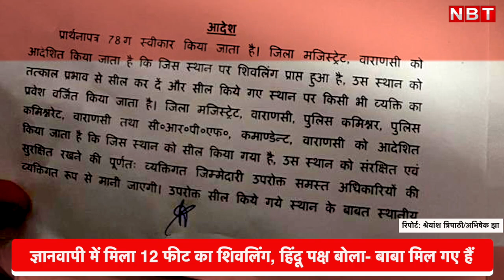Gyanvapi Masjid Survey Update: ज्ञानवापी में मिला 12 फीट का शिवलिंग, हिंदू पक्ष कहा- बाबा मिल गए हैं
उत्तर प्रदेश (Uttar Pradesh) के वाराणसी (Varanasi) में इस समय माहौल काफी गरमाया हुआ है। ज्ञानवापी मस्जिद सर्वे (Gyanvapi Mosque Survey) के तीसरे दिन जिस प्रकार की सूचनाएं निकल कर सामने आईं, उसने हिंदू पक्षकारों के दावे को मजबूत किया। वहीं, कोर्ट के फैसले के आधार पर हुए सर्वे के बाद उत्तर प्रदेश सरकार में नंबर दो केशव प्रसाद मौर्य (Keshav Prasad Maurya) का बड़ा बयान सामने आया है। उन्होंने ज्ञानवापी मस्जिद में बाबा महादेव के प्रकटीकरण की बात कर माहौल को गरमा दिया है। वाराणसी कोर्ट ने ज्ञानवापी परिसर में सर्वे के दौरान पाई जाने वाली चीजों पर सर्वे में शामिल सभी लोगों को गोपनीयता बनाए रखने के निर्देश दिए थे। लेकिन, बाबा महादेव के मिलने और मस्जिद में हर-हर महादेव का नारा लगने की चर्चा जैसे ही बाहर आई, माहौल बदल गया।